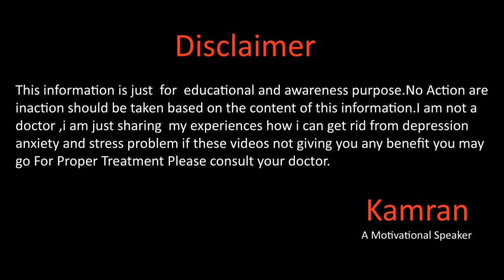Pain To Power By Kamran Sharif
Gmail
You Mar Write us email at

Why Depression Happens In اردو हिन्दी

Kamran Sharif